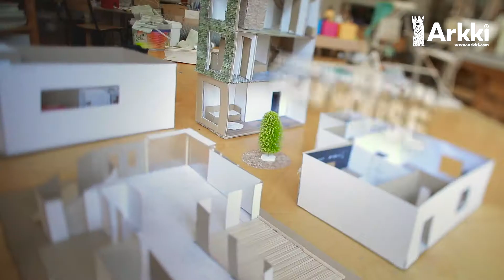Arkki workshops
Arkki arranges a wide range of workshops and activities for children, youth and professionals.

Arkki provides creative education using architecture & design as holistic real-world phenomena to integrate STEAM subjects.

Arkki empowers pupils with innovation skills through hands-on learning made fun and rewarding.

Through project work, pupils learn design thinking, critical thinking and complex problem-solving.

Arkki programs, workshops, and camps have been awarded by national and international institutions such as UNICEF, HundrED and Visit Finland.

Arkki School of Architecture for Children and Youth has successfully provided education for 26 years in the form of after school courses and camps in Finland. Arkki long- term curriculum in Finland is approved by the Finnish Ministry of Education and Culture as a national creative extra-curriculum.

Arkki International is certified by the Finnish National Agency of Education to export the Finnish education by the Education Finland Program. Arkki International currently has 12 schools in 6 countries and expanding.